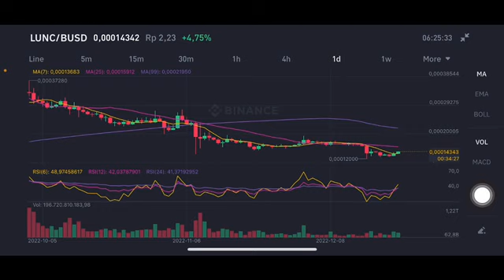LUNC COIN EXPLODED 💥🚀 | LUNC COIN CRYPTO PRICE PREDICTION | TERRA LUNA CLASSIC COIN